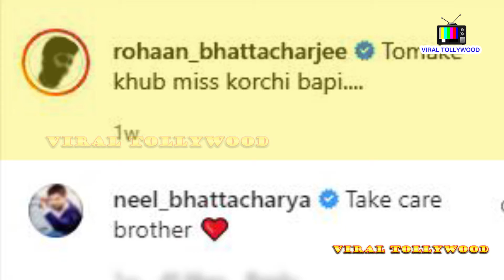অপরাজিতা অপুর দীপু ওরফে রোহনের গলায় শুনুন দারুণ কীর্তন!! | Aparajita Apu | Rohaan Bhattacharjee